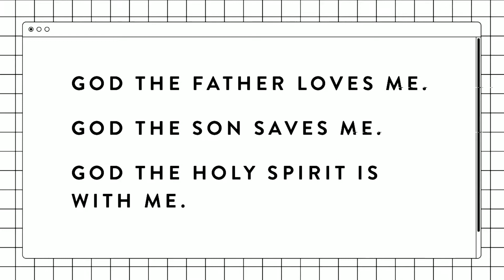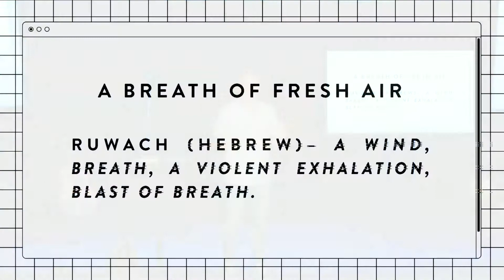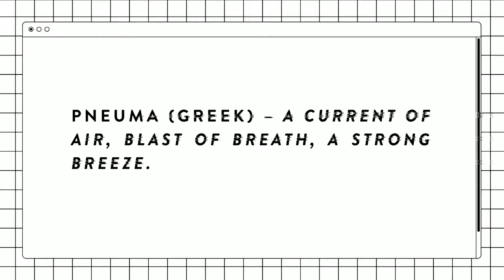Summer Reading Series I Forgotten God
Join us as we continue our series, Summer Reading Series, with Pastor Kyle Veach.

JOIN US IN SERVICE:

Clearview Community: 9AM and 11AM
Snohomish Community: 10AM